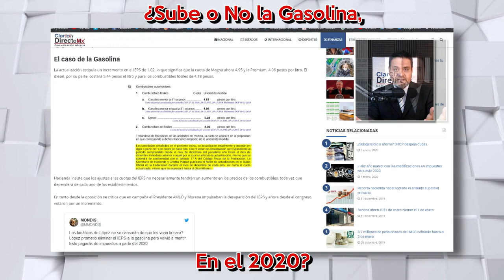Subirá o no la Gasolina en 2020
La Secretaría de Hacienda y Crédito Público SHCP dio a conocer la actualización de las cuotas del Impuesto Especial sobre Producción y Servicios IEPS a refrescos, cigarros y gasolinas, que empezarán a pagarse a partir del 1 de enero de 2020.